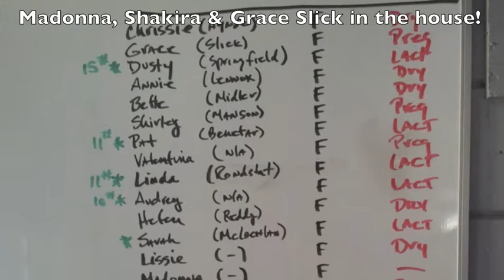Ramini Mozzarella Farm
Mozzarella di Bufala Chees Hits Marin County
by Tisha Kahl (Twitter: Kahli4nia Cheese)
The day Craig Ramini decided to leave the high-tech world and pursue his passion for mozzarella, was the day Marin County hit the lotto! His decision has brought us the taste of fresh, soft, creamy mozzarella di bufala, southern Italian style, made locally. Currently, most mozzarella di bufala in the market are imported from Italy. There are a small number of farmers in North America with water buffalos but only a few are making mozzarella. Ramini Mozzarella is proud to be one of the trailblazers of the art here in the United States.
Not all mozzarellas are born equal! There are mozzarellas; yellowish, dense and stringy made commonly from cow's milk, and then there is pristine white, moist and juicy "mozzarella di bufala" (mozzarella from buffalo in Italian). Not just any buffalo, but water buffalo -- majestic creatures that are very independent, dignified and mild mannered.
Where cow's milk has 2 - 3.6% butter fat content, water buffalo's milk has 8 -- 8.5%. This makes for a very rich tasting cheese -- and milk! If you find yourselves at the farm, you may be lucky enough to get a taste of both!
Because there is much less milk to be had from a water buffalo than a cow, and milking process a more complex, production is limited. Because of this, all of Ramini's production is distributed locally. You can get a taste of the cheese at some Bay Area restaurants such as Farm Shop (Larkspur), Rosso Pizzaria & Mozzarella Bar (Santa Rosa & Petaluma), Pizzalina (San Anselmo) and Delfina and Locanda (both in San Francisco).
Just like everything in life -- you get what you put into it. Craig puts in a tremendous amount of energy and patience into perfecting his mozzarella. This is fueled by his passion for this precise art and love of these animals. Ramini Mozzarella is the only one along the Sonoma-Marin Cheese Trail producing this type of cheese and is a great addition to the Cheese Trail tasting adventure.
There are 32 buffalos at Ramini Mozzarella, mostly the long-haired Italian breed (as opposed to the short-haired ones from Asia). All of them named after rock stars, from Grace Slick to Madonna, from Shakira to Cyndi Lauper. He raises his animals and produces his cheese right in Tomales Bay, where the weather is cool, the grass is sweet and the sight of the farm melts stress away like butter on hot toast. Craig Ramini invites you to set up visits of the dairy, hold events here or simply have a picnic. There is a large wooden table on a grassy knoll surrounded by redwood trees. So fill that picnic basket (bring good bread and your EVOO), hang out with the rock stars and take a bite of life! It is an experience that will touch your soul.
Ramini Mozzarella is fantastic on its own or with a little olive oil. You can also use it to make a refreshing caprese salad or an eggplant parmesan. Buon Apetito!